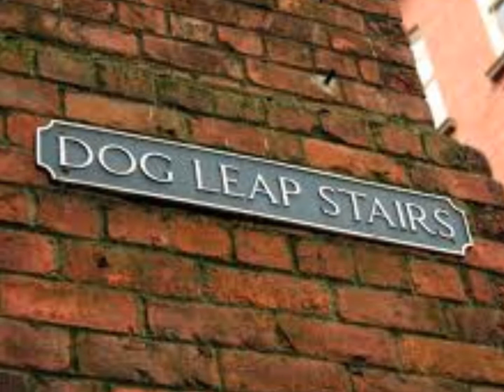tyne.wmv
Newcastle Poem by Kevin Cadwallender